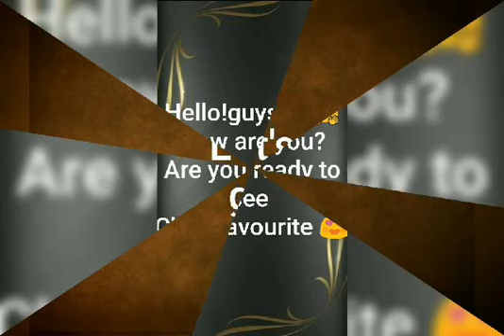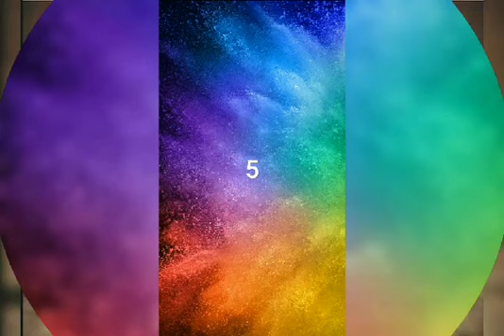Child 10 favourite. 😍😍😍 things.